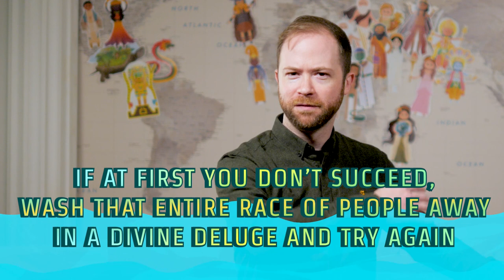American Floods: Crash Course World Mythology #18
We don’t want to deluge you with information on the subject, but this week on Crash Course Mythology, Mike Rugnetta is talking once again about floods. We’re looking at ancient flood myths in the Americas, and what they can tell us about the stories that people tell, and how they can look similar, even in cultures separated by large swathes of time and space. We’ll talk about floods from Mayan and Aztec traditions, and as always, see if we can find something in these tales that gives us some insight into what it means to be a human.

Crash Course is made with Adobe Creative Cloud You can get a free 30 day trial of Adobe Creative Cloud